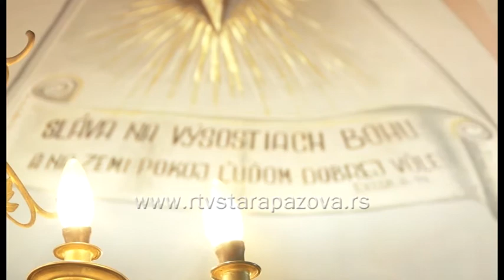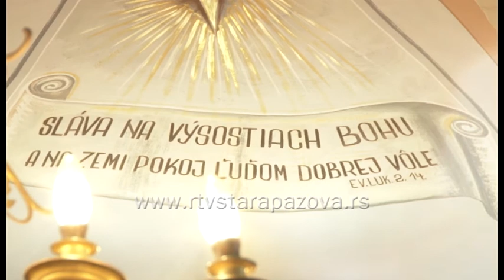S vami a pre vas 273